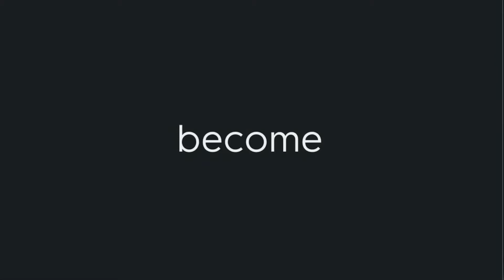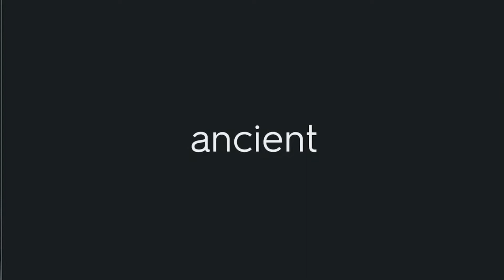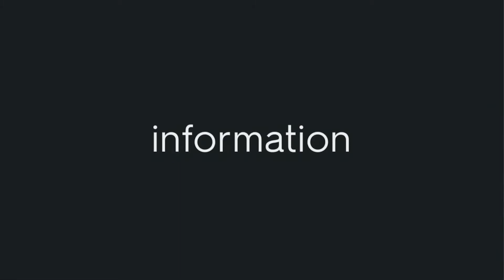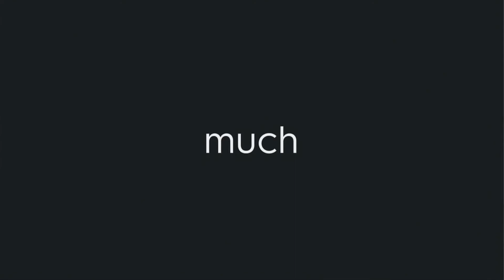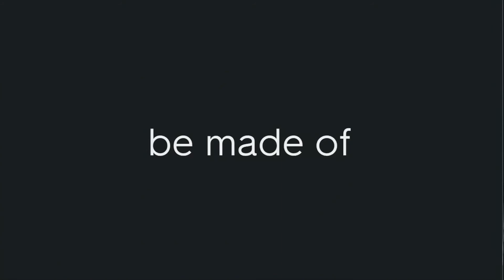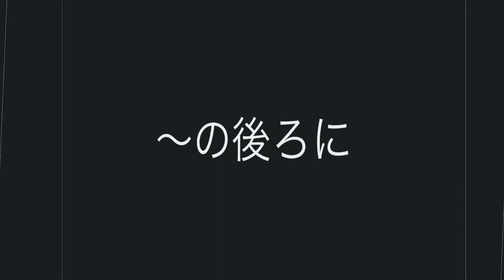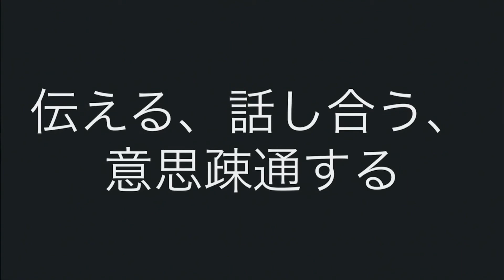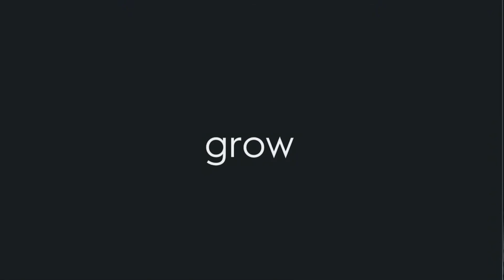【聞き流し】毎日英語練習で中学英語をマスター 57日目